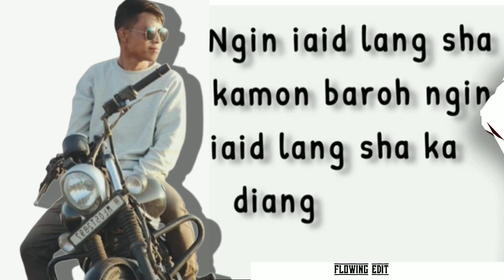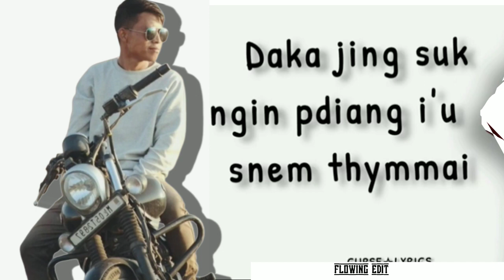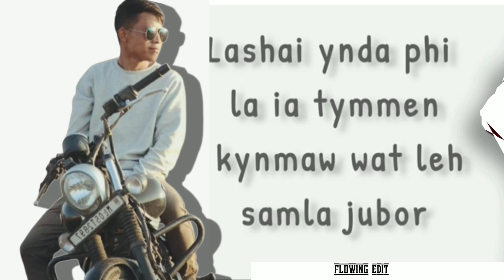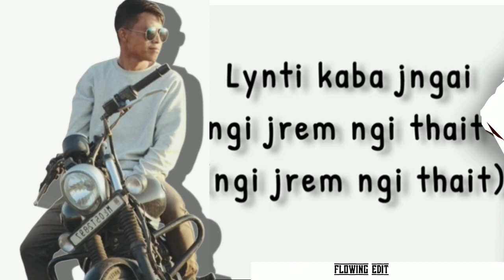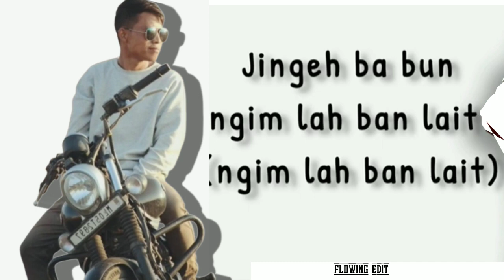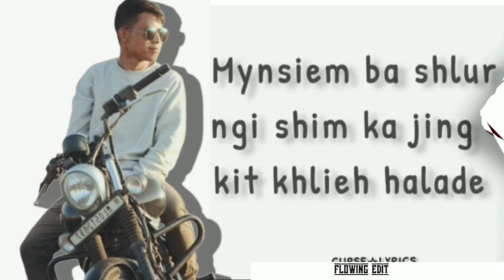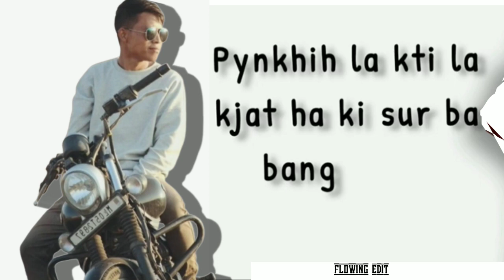Pynthame // Wanjop Sohkhlet & Fenny syiem _ dj Wanshan ( lyrics video )